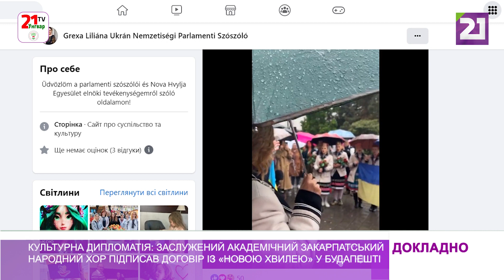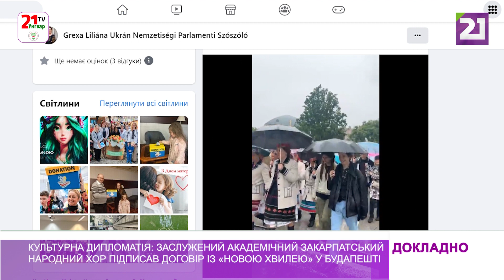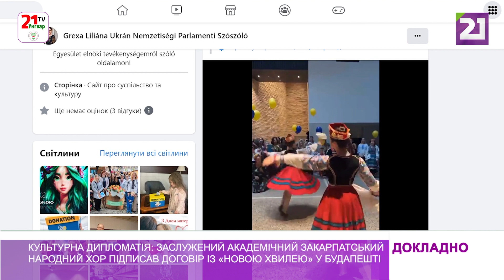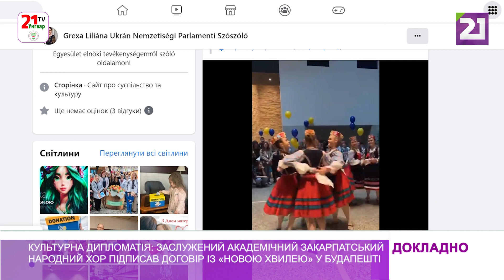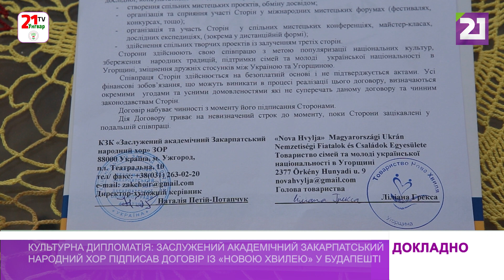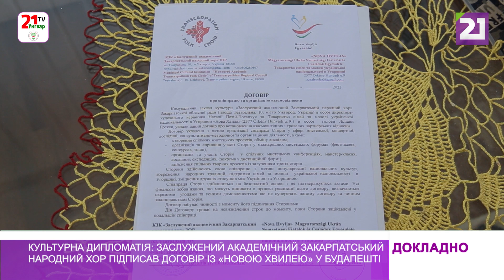Заслужений академічний Закарпатський народний хор підписав договір із «Новою хвилею» у Будапешті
Вона об’єднує різні країни, допомагає триматися та показує горизонти, де шукати натхнення щось творити, коли в країні війна. Вона – це культурна дипломатія – потужна опора, на яку практично з початку війни опирається духом Заслужений академічний Закарпатський народний хор.

Колектив тісно співпрацює з європейськими країнами. Зокрема, нещодавно повернувся з Будапешта, де взяв участь у «Флешмобі до Дня вишиванки 2023-Vyshyvanka Festival». Захід започаткувало Товариство української сім'ї та молоді в Угорщині «Нова хвиля» і цьогоріч провело фестиваль уже всьоме.